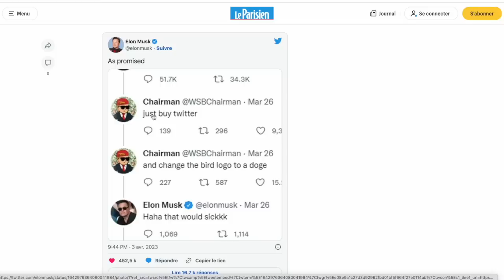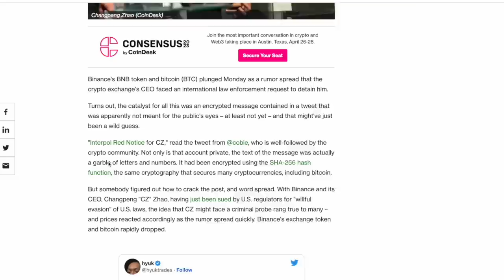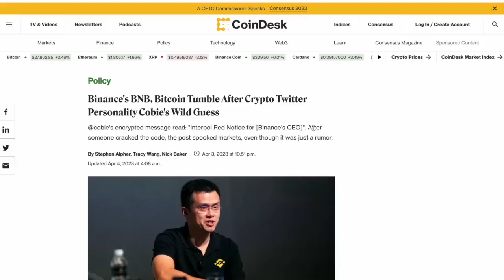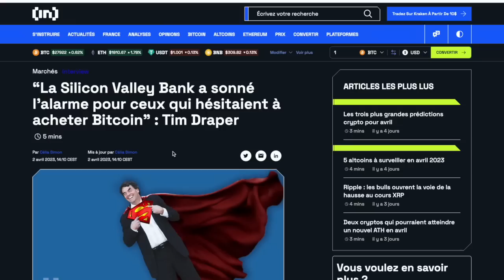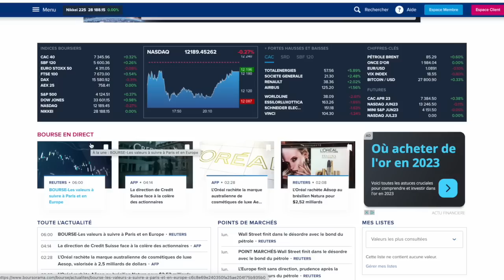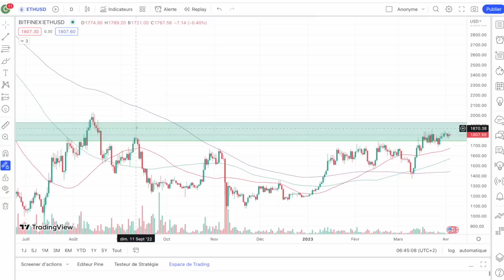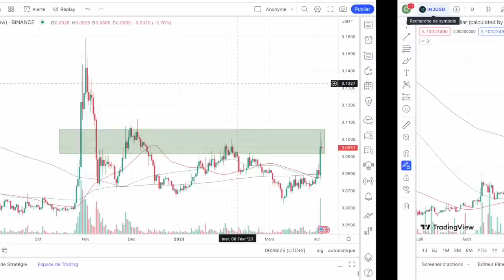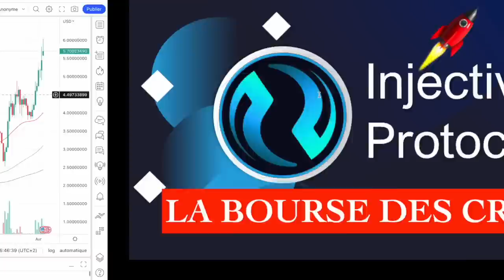04 AVRIL 2023☀️☕️🥐 ELON MUSK FAIT PETER LE DOGE 🚀 CZ ET BINANCE VICTIMES DE RUMEURS DE RED NOTICE 🥶